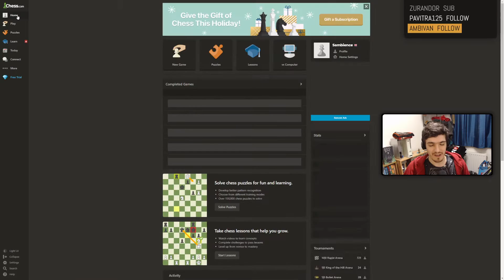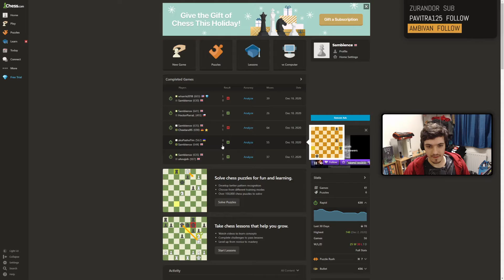Chess before Fall Guys, what could go wrong? - Chess/Fall Guys (TWITCH VOD)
Game: Chess/Fallguys

Streamed on 16/12/2020.